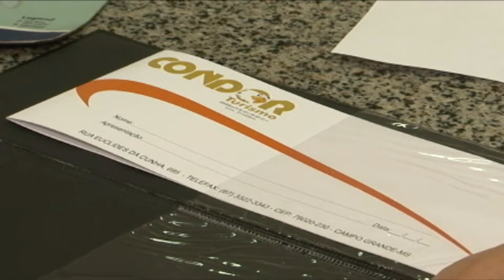2011 GANHADOR PROMOÇÃO NOIVA FASHION CONDOR TURISMO @